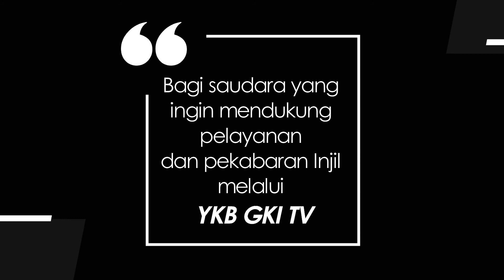PEPALEM PUSUH 010 - KAI NGE SI MAN INGETEN ARAH KITA NARI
Renungan firman Tuhan dalam bahasa Karo